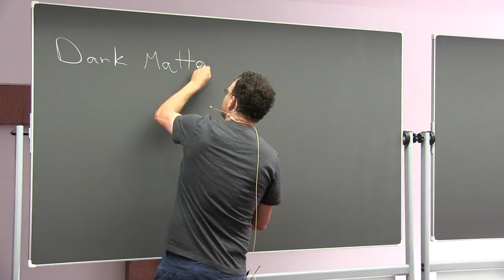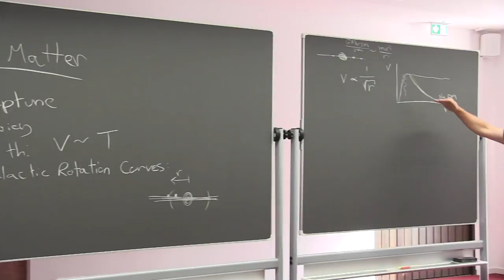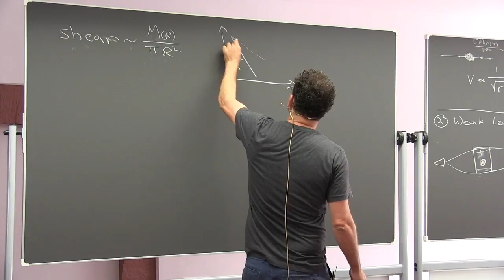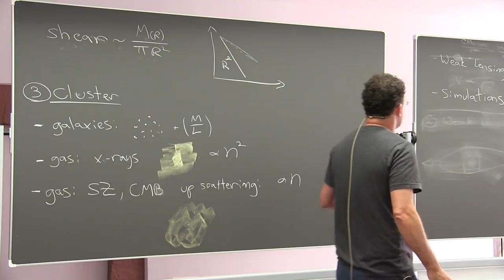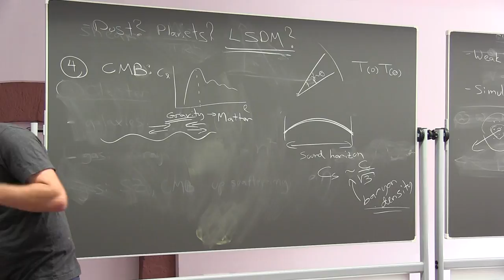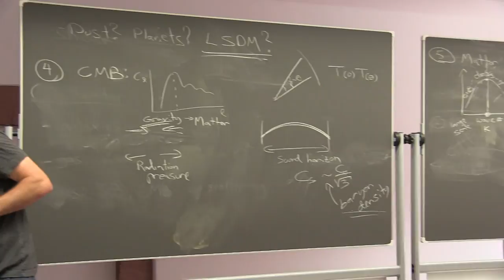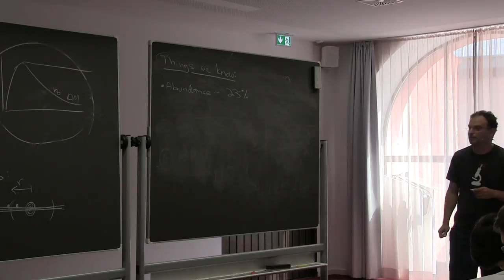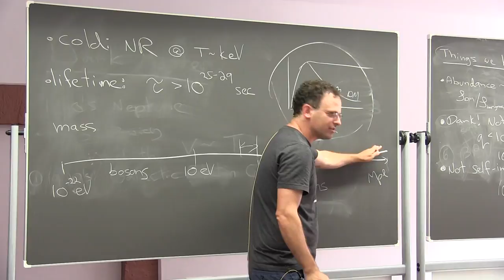Roni Harnik (Fermilab): Dark Matter - Lecture 1